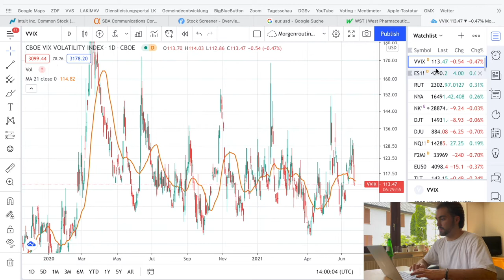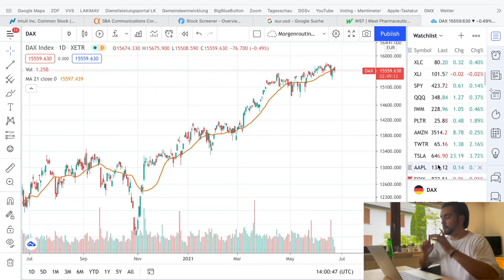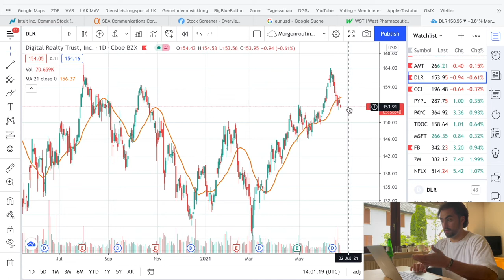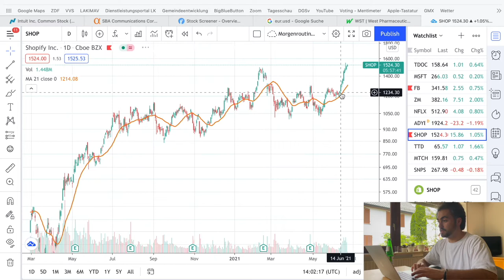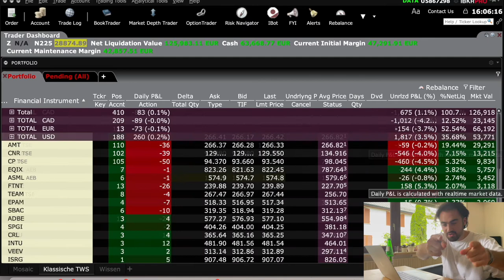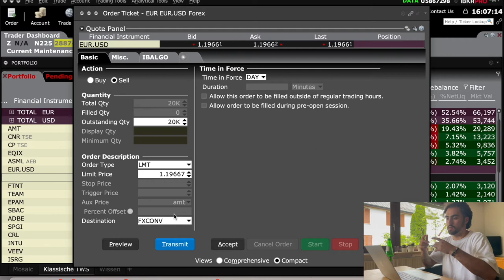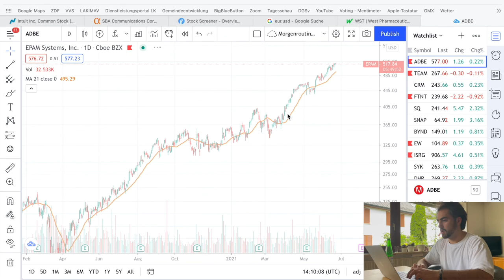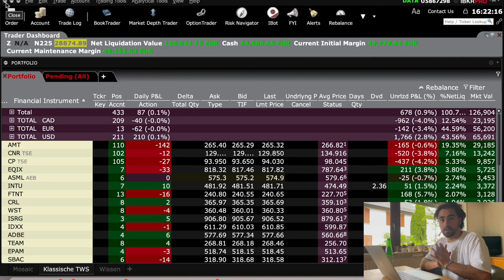Portfolio UPDATE 23.06.2021 and 10.000 EURO TRADE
Hey Guys,

Today we will change EURO into USD and have a look on why this sometimes sucks at interactivebrokers.
We will be buying a few shares of adobe.

THIS IS NO FINANCIAL ADVISE YOU ARE RESPONSIBLE FOR 100% OF ALL YOU TRADE. IT TAKE NO RESPONSIBILITY IF U BUY OR SELL SHARES DUE TO ME TALKING ABOUT THEM. SELLING OPTIONS IS VERY RISKY YOU MIGHT LOSE ALL YOUR MONEY.